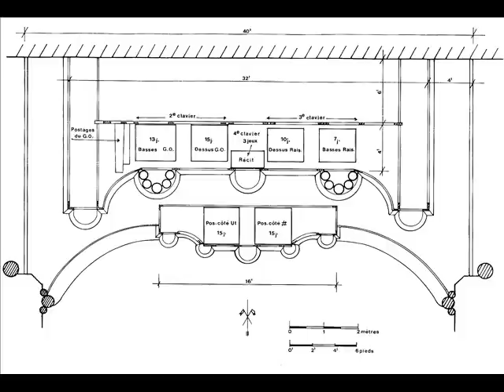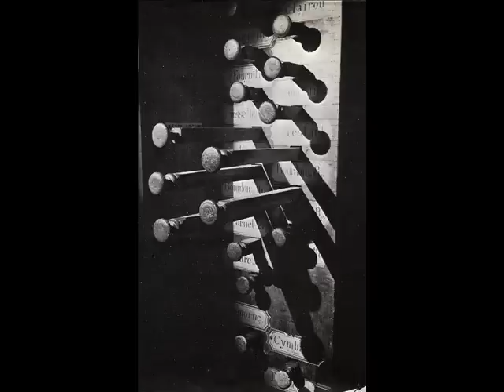Michel Chapuis improvise à Saint-Maximin-la-Sainte-Baume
Michel Chapuis improvise sur l'orgue Isnard (1774) de Saint-Maximin la Sainte Baume (Var)lors du congrès de la FFAO en Juillet 1995.